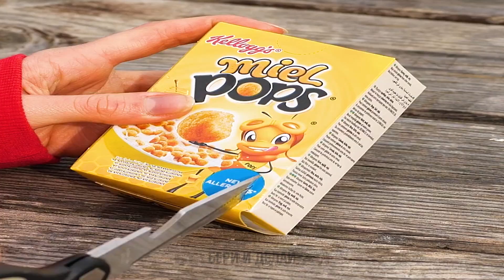Полезные и простые идеи для готовки на природе || Крутые походные лайфхаки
Вот и настал сезон походов, и знаете, что это значит? Вы увидите крутые походные трюки, которые помогут отлично провести время с друзьями и семьей! Обязательно запомните эти советы, ведь с ними ваш поход превратится в веселое и комфортное приключение. Начнем с простого и вкусного десерта, который можно приготовить с помощью пакета зип-лок и апельсина. Затем мы покажем, как съесть хлопья с молоком, если забыли дома миски.

Ищите необычный и классный рецепт? Попробуйте арбузный овощной суп. Да, звучит странно, но это стоит попробовать! Камни могут пригодиться, если нужно приготовить что-то на сковородке. Посмотрите, как пожарить стейк на плоском камне и как растопить сыр для тостов! Мы покажем, как приготовить на костре известный десерт, для которого нужны только слоеное тесто и палочка.

Тайм-коды:

0:09 – Простой десерт для похода
3:00 – Как поесть хлопья без миски
6:00 – Арбузный овощной суп
7:50 – Стейк на камне
11:20 – Самодельный трдельник